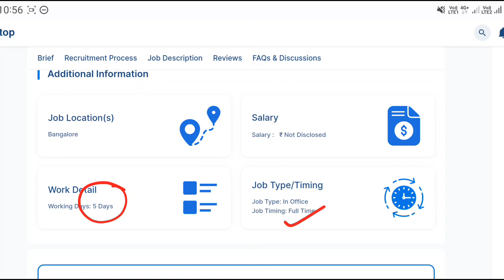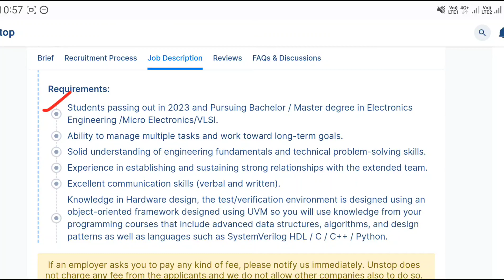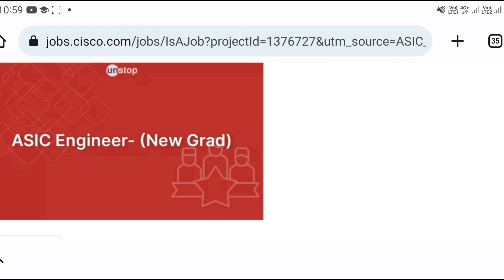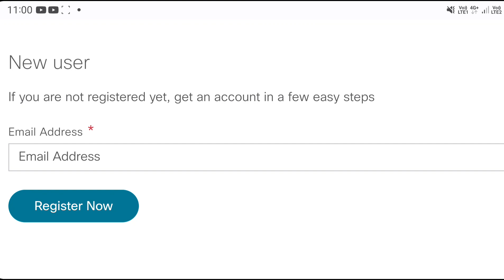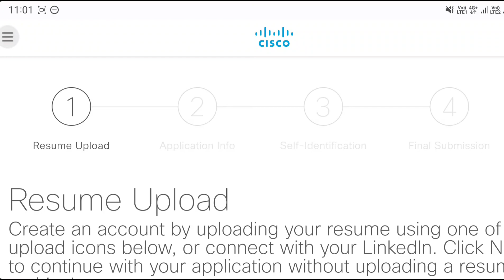CISCO Recruitment 2023 || Latest Jobs In Telugu || Work From Home Jobs In Telugu ||Jobs In Hyderabad